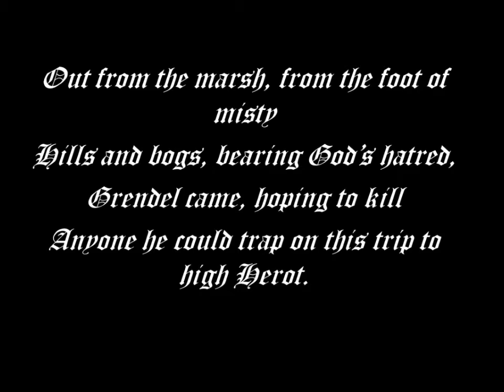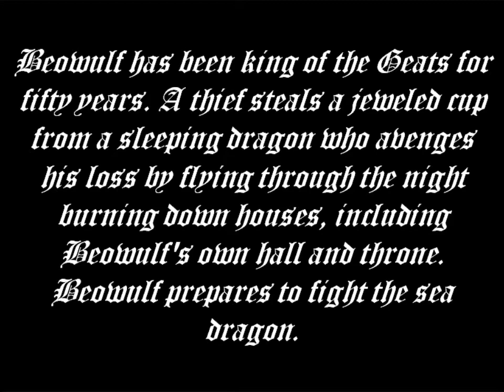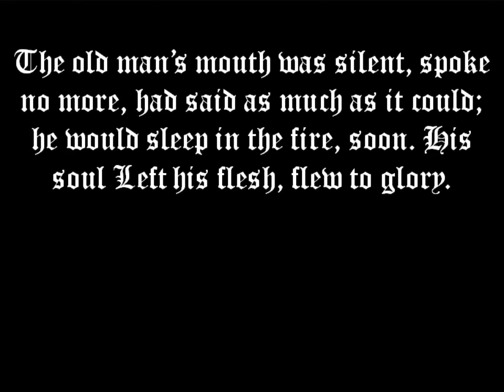Beowulf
HBHS students recreate Beowulf.